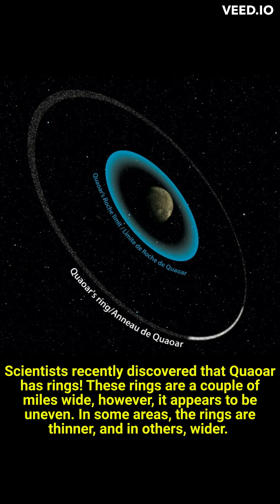Scientists Discovered a DWARF PLANET WITH RINGS?? | Quaoar - Dwarf Planet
🎥Video Description:

In this video we talk about a new dwarf planet in the far deep areas of our solar system. Surprisingly, it has rings. Quaoar is the name of this newly discovered dwarf planet.

→ Go to Pixabay's Website to read more about their image policy. (Free to use)
→ Go to Unsplash.com's website to read more about their image policy. (Free to use)

→ Space Traverse is very happy to have you as part of our audience! Turning on All notifications helps you get notified when we post another video. See you soon!